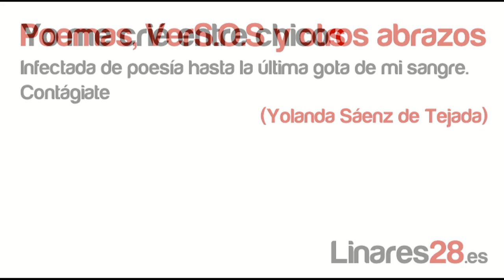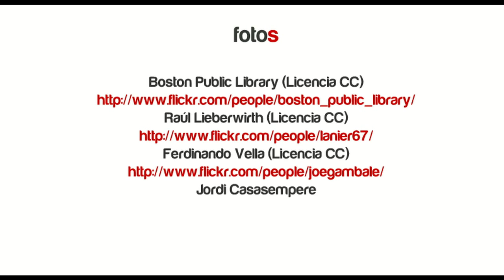Yolanda Sáenz de Tejada-Yo me crié entre chicos